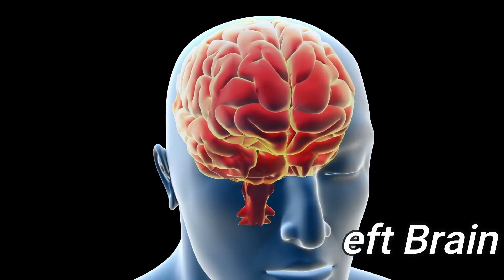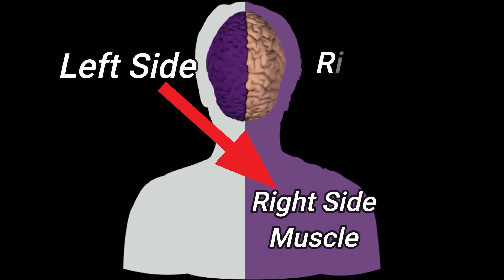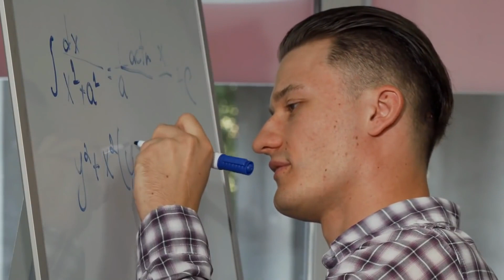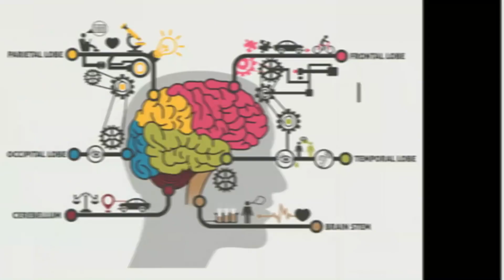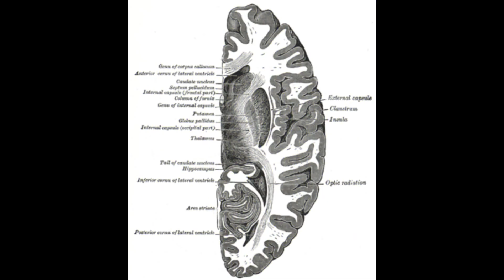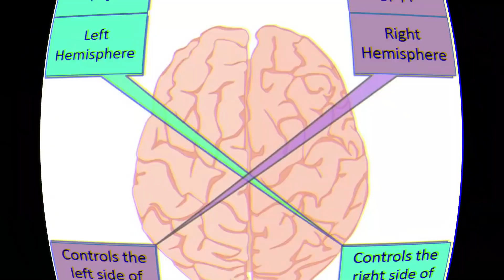आज के समय कि प्रमुख मांग क्या है?????